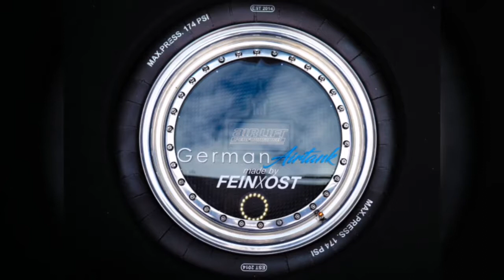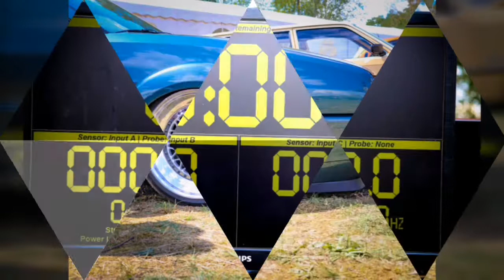O a Of u n n e V 2019 meets mo_pixx 📸 Opeltreffen Perleberg 2019